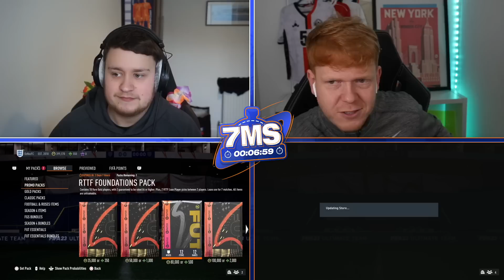BIG DISCARD & 84+x20 PACK!! 2X RTTF PLAYER PICKS 7 MINUTE SQUAD BUILDER!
84+ x20 Pack & RTTF Player Pick 7 Minute Squad Builder vs @Jack54HD
Fifa 23, fifa 23 7MS, fifa 23 7 minute squads, fifa 23 7 minute squad builder, fifa 23 jack54hd, fifa 23 football vs fifa, fifa 23 RTTF, fifa 23 RTTF player pick, fifa 23 84+ x20, fifa 23 84+ x20 pack, fifa 23 discard,
Timestamps:
00:00 Picks & Packs
08:45 7MS
16:47 Game
21:13 Discards
Video uploaded & owned by OzNozHD. (PG, Family Friendly)